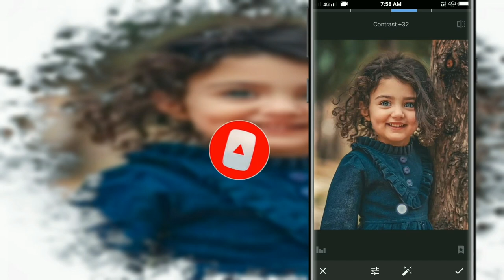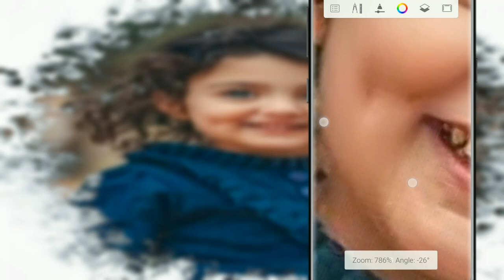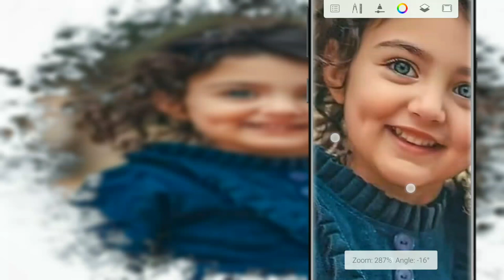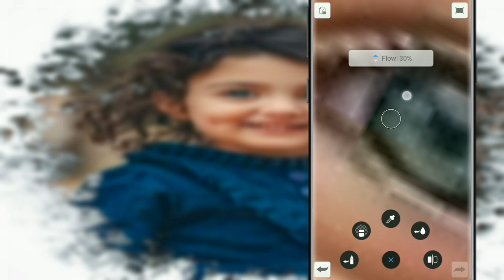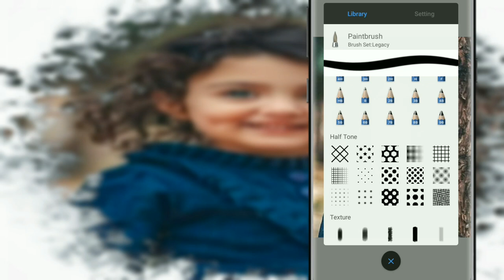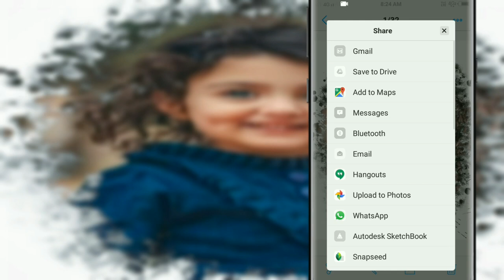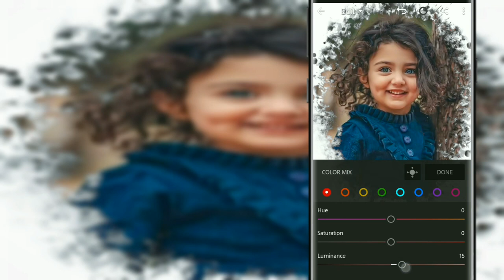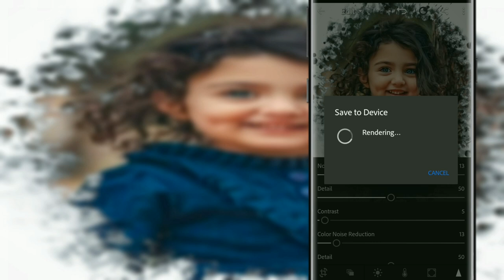splash oil painting // mobile oil painting tutorial 2020 // shoaib edits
today video is a specter oil painting tutorial

LINKS.

APP.

SOCIAL MEDIA.